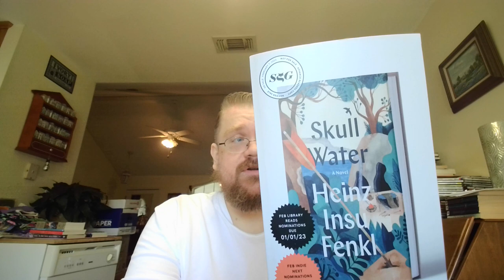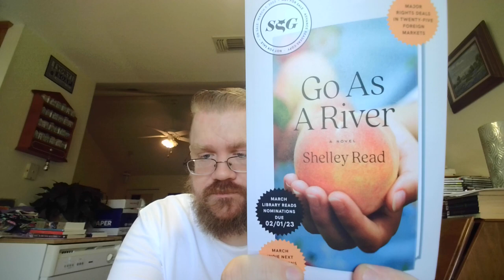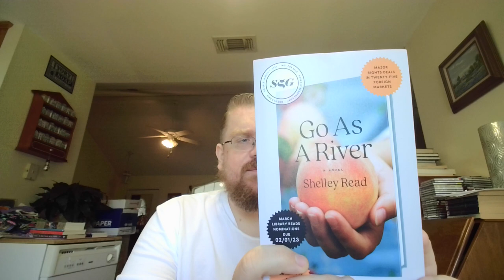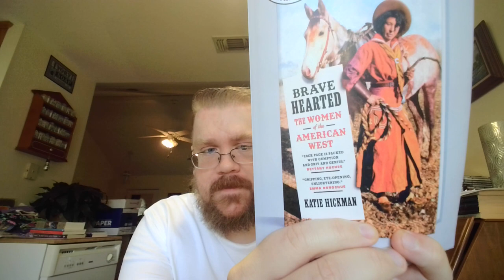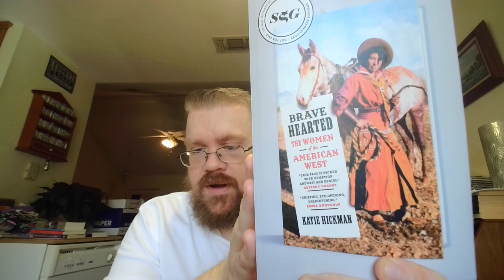Review of Katie Hickman's "Brave Hearted: The Women of the American West" by Katie Hickman